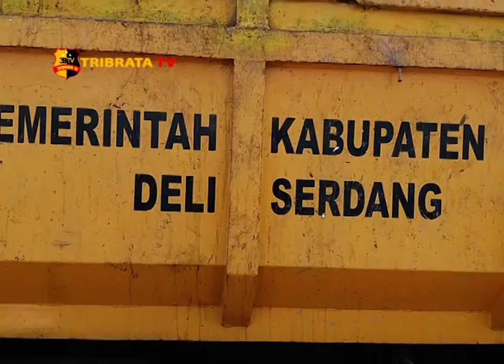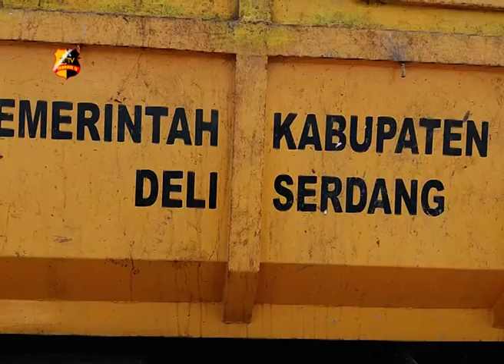PENERTIBAN PEDAGANG KAKI LIMA PASAR GAMBIR RICUH